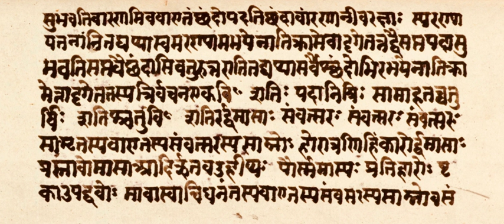Samaveda | Wikipedia audio article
This is an audio version of the Wikipedia Article:
Samaveda

00:01:09 1 Text
00:01:59 1.1 Recensions
00:02:32 1.2 Organization
00:04:07 1.3 Analytics
00:04:41 2 Contents
00:05:41 2.1 Upanishads
00:06:32 2.1.1 Chandogya Upanishad
00:07:51 2.1.2 Kena Upanishad
00:08:40 3 Dating and historical context
00:09:18 4 Manuscripts and translations
00:10:30 5 Cultural influence
00:11:26 6 See also

- Socrates

SUMMARY
The Samaveda (Sanskrit: सामवेद, sāmaveda, from sāman "song" and veda "knowledge"), is the Veda of melodies and chants. It is an ancient Vedic Sanskrit text, and part of the scriptures of Hinduism. One of the four Vedas, it is a liturgical text which consists of 1,549 verses. All but 75 verses have been taken from the Rigveda. Three recensions of the Samaveda have survived, and variant manuscripts of the Veda have been found in various parts of India.While its earliest parts are believed to date from as early as the Rigvedic period, the existing compilation dates from the post-Rigvedic Mantra period of Vedic Sanskrit, c. 1200 or 1000 BCE, but roughly contemporary with the Atharvaveda and the Yajurveda.Embedded inside the Samaveda is the widely studied Chandogya Upanishad and Kena Upanishad, considered as primary Upanishads and as influential on the six schools of Hindu philosophy, particularly the Vedanta school. The classical Indian music and dance tradition considers the chants and melodies in Samaveda as one of its roots.It is also referred to as Sama Veda.